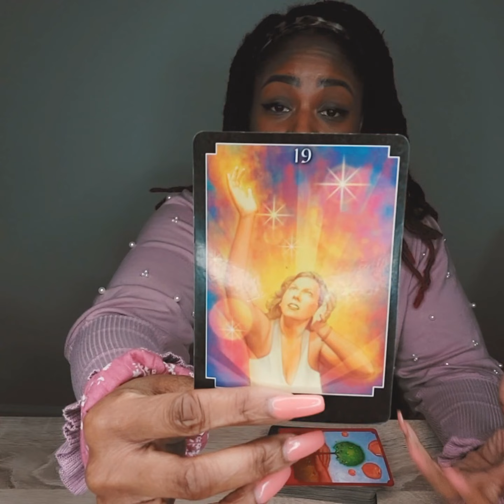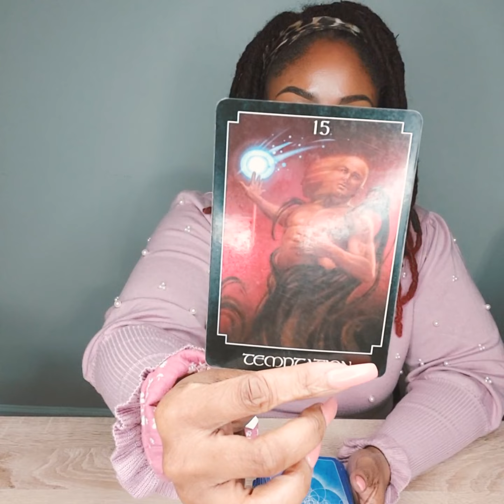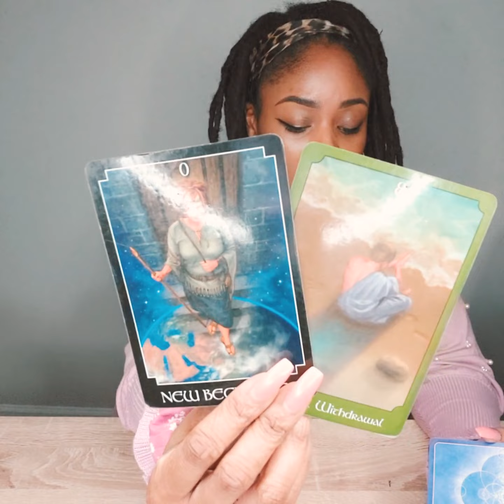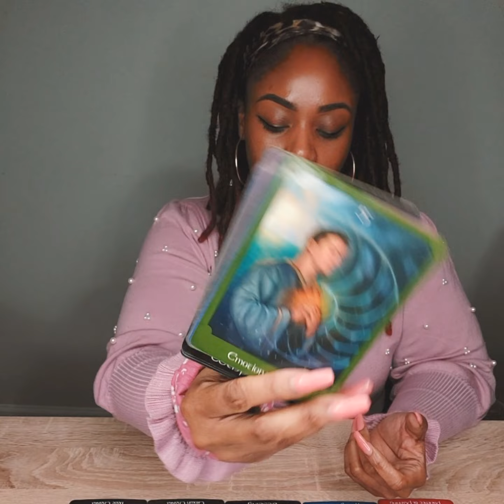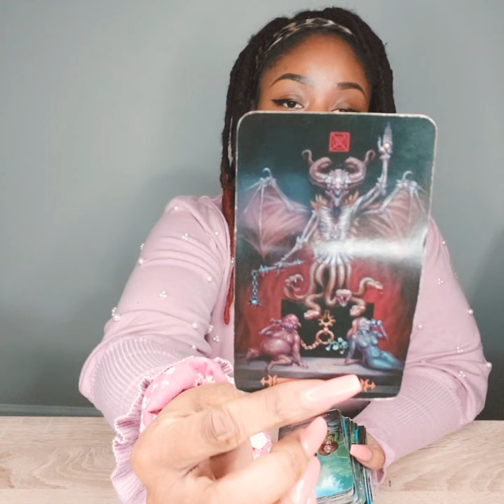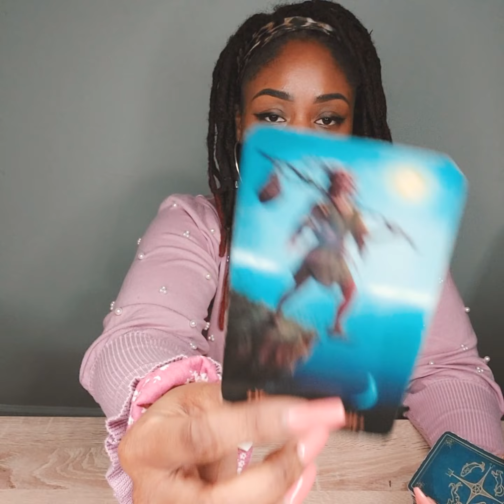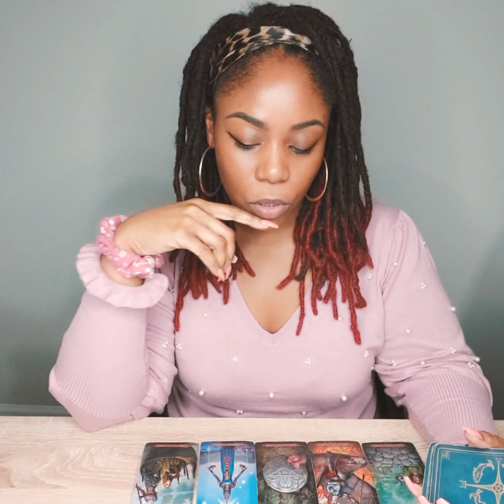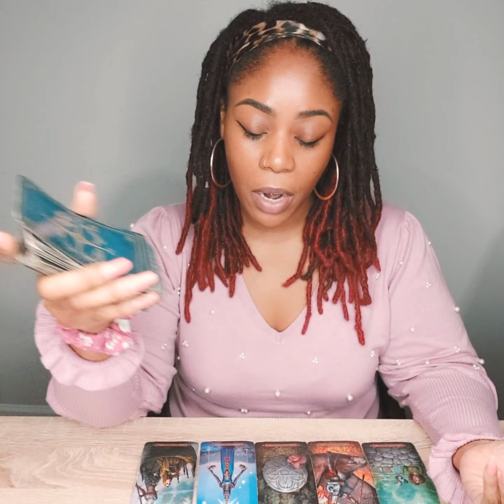Air Signs 🌬 Dirty Laundry 🥀January 9th-15th ✨